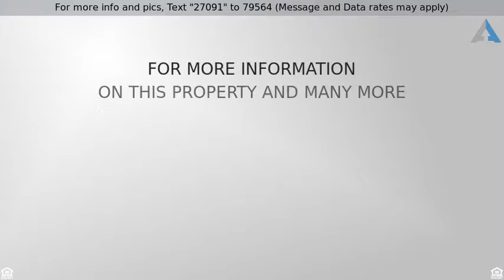Priced at $324,900 - 2955 CAPTIVA BLUFF RD North, JACKSONVILLE, FL 32226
Traditional, Sngl. Fam.-Detached - JACKSONVILLE, F

Water Access!Formal model home with every upgrade imaginable on one of the largest lots in the neighborhood. A Waterfront beauty! Soaring ceilings, gleaming hardwood floors, gourmet kitchen with solid surface counter tops and tumbled marble backsplash, built-ins arches and architectural delights throughout, huge bonus room with bath this is truly a must see! Home office could be converted to a 5th bedroom or guest room. The lot is almost 2 acres plenty of nature to enjoy and room to roam.